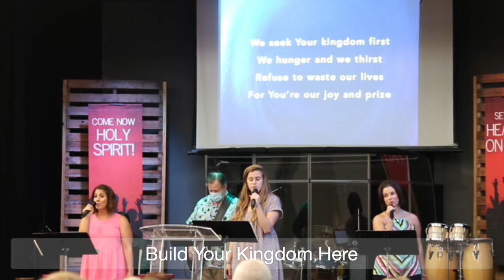Build Your Kingdom Here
FUMC Praise Band performs Build Your Kingdom Here on August 29, 2021.